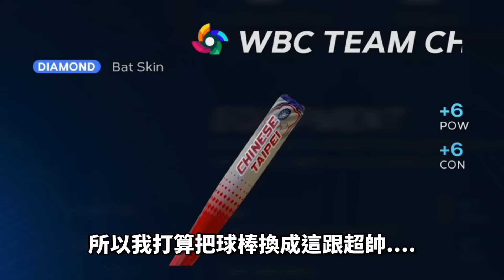換上亞運中華隊球棒直接單場雙響砲！【MLB輝煌生涯】#18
📌推薦商品👇
Zmoji電文字 - 雙向多功能延長線